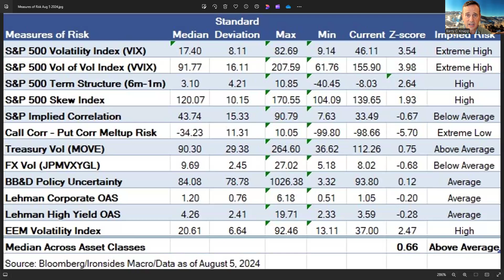Dynamism Destruction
The Chickens Came Home This Week
We’ve been arguing for some time that the foundation of the labor market, small businesses, was weak due to misguided monetary policy, and though the BLS struggled to measure the largest contributor to total employment, it would be increasingly evident that the Fed needed to disinvert the yield curve by cutting to 4%. This week’s Conference Board Labor Differential, JOLTS, Employment Cost Index, Jobless Claims, and the shocking (not to our readers) jump in the U3 unemployment rate to 4.25% from 4.05% and U6 underemployment rate to 7.8% from 7.4%, sent a clear signal that Fed Chair Powell’s characterization of the labor market as normalizing is overly optimistic and inconsistent with a risk management policy approach. In our preview note, Labor Demand Convexity, we modeled the risk of any further weakening of labor demand on unemployment. Friday morning the chickens came home to roost. We never changed our 2024 outlook note’s forecast for 100bp of cuts this year, after a wild ride that forecast looks increasingly likely to be realized beginning with a 50bp cut in September.

At Wednesday’s press conference Chair Powell violated the first rule of Ironsides Macroeconomics, ‘it’s never different this time’, when he dunked on the Sahm Rule by dismissing it as a ‘statistical regularity’ and went on to describe the ‘unique’ conditions the pandemic (policy reaction) created. We place his approach alongside politicians who dismiss Hauser’s Law, an empirical observation that regardless of the progressivity of the income tax code, government receipts have never exceeded 20% of GDP. In short, when Congress spends 24% of GDP, the deficit cannot be closed through changing the tax code, though we acknowledge a national value-added tax like we see in many European countries might be a different story. More to the point, Powell’s dunking on the Sahm Rule is similar to the widespread dismissal by FOMC participants and market participants of the deepest inversion of the yield curve since the Volcker Fed that sent the Thrift Industry down the road to ruin. The deep inversion of the curve, a consequence of aggressive purchases of longer maturity Treasuries and mortgage-backed securities in ‘20-’22 and passive reduction of those holdings, created inequality between large businesses with access to longer-term financing and small businesses, large and small banks, as well as within the household sector where owners of assets benefited while those living paycheck to paycheck continue to struggle with the price level inflation shock.

The FOMC does have the ability to disinvert the curve, however the impact of their holdings of longer maturity Treasuries and mortgage-backed securities, as well as the inflationary impulse from accommodative fiscal policy, implies the magnitude of the cuts required for curve normalization is greater than what is justified by the inflation mandate. Accommodation emanating from the balance sheet was evident in the bank profitability proxy 3m10y UST curve that deepened its inversion 29bp to -1.43% this week due to the sharp rally in the belly of the Treasury curve. The FOMC is likely to be reluctant to cut to 4%, the level our work suggests will relieve pressure on small banks and businesses, and with the belly rally bank losses on securities are smaller, but curve disinversion is further away. The most likely conditions that will prompt the FOMC to cut to 4% is ‘unexpected’ labor market weakness. We’ve been making the case for most of ‘24 that the equity market is unlikely to look through below potential growth and a labor market with an excess of supply. Thursday’s big rethink of the Fed cutting because they have to (employment mandate miss), rather than because they can (disinflation), is the latest warning sign that bad data, likely to get worse, is bad for stocks. The Fed’s policy mistake runs much deeper than not cutting in July, it began in early ‘22 with passive balance sheet contraction and aggressive rate hikes that caused the deepest curve inversion since the Volcker Fed.

In this week’s note we will review the July employment report, the Fed’s policy mistake, monetary policy deleterious impact on economic dynamism and provide our latest thoughts on sector and asset allocation.